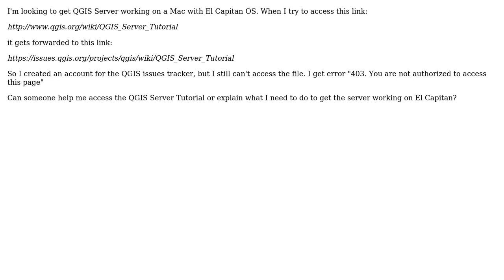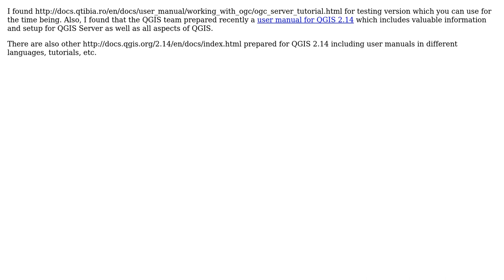GIS: Where is QGIS Server Tutorial?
With thanks & praise to God, and with thanks to the many people who have made this project possible! | Content (except music & images) licensed under CC BY-SA | Music | Images & others | With thanks to user Timbo284 user PolyGeo user ahmadhanb and the Stack Exchange Network Trademarks are property of their respective owners. You are responsible for your own actions.